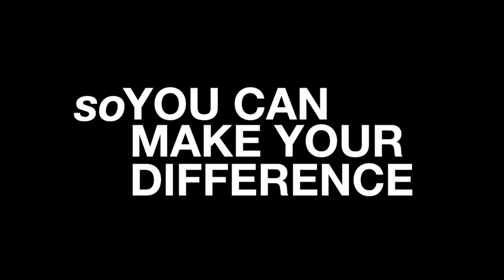Stop Waiting for Happiness: Why Conditional Joy Kills Your Relationship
If joy is a visitor in your life, but you're craving for it to become a permanent resident, you're not alone, and this episode is literally for you.

Ever think your joy hinges on your partner's mood or your bank balance? Stop the insanity! Life doesn't have to be this way, and guess what? We're diving deep into this life-altering topic on The HEALING IS POSSIBLE® Experience. Today is episode four of our five-episode series on the reasons why you’ve lost yourself in your marriage.

Imagine a life where joy isn't the exception; it's your day-to-day vibe. In this heart-opening episode, we spill the tea on why your joy might be 'conditional' and how to reclaim it like it's nobody's business!

Ready for your transformation? Apply for exclusive one-on-one coaching. This is the beginning of the endless joy you deserve.